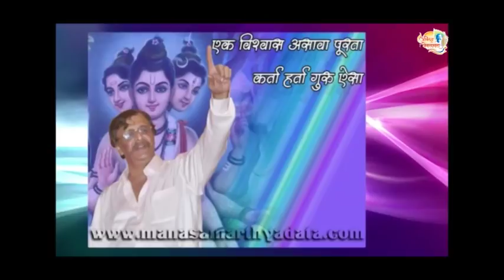Aniruddha Bapu Je Aale te taruni gele Abhang by Meena Vaini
Je Aale te taruni gele Abhang by Meena Vaini recorded in the Bhakti song Album - Vaini Mhane